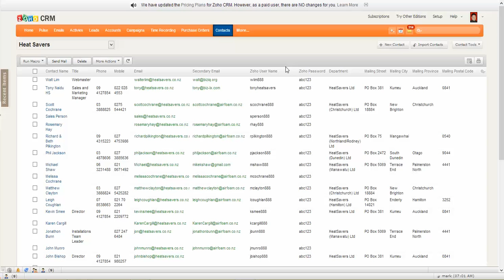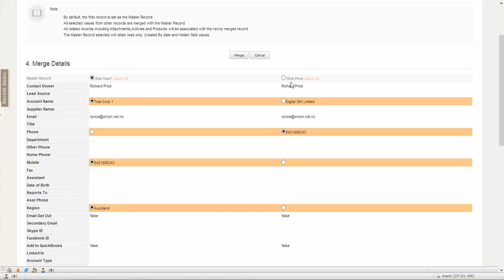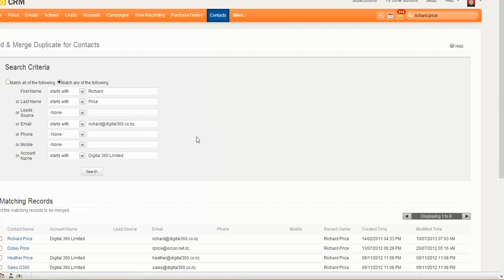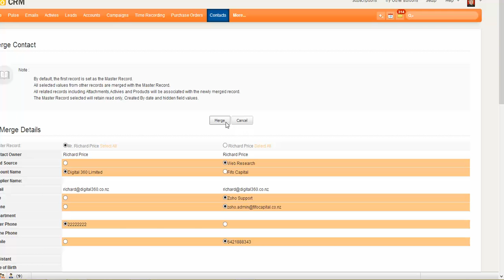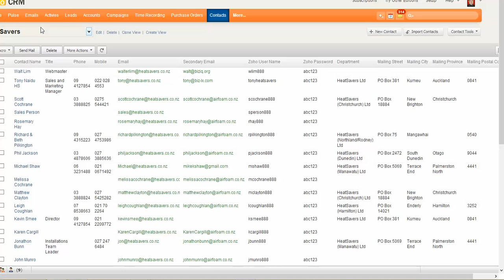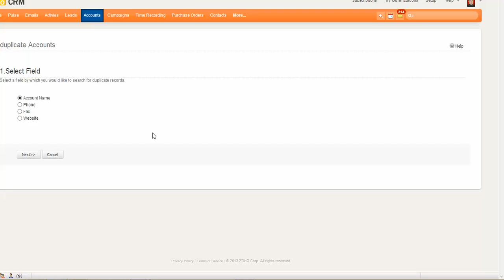Zoho CRM Deduplicate Records Under New Professional Licence